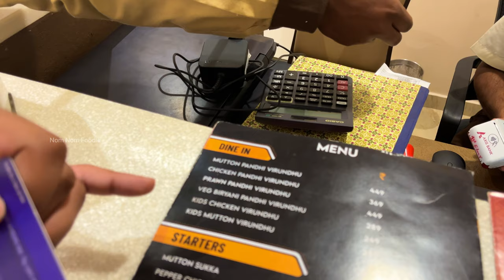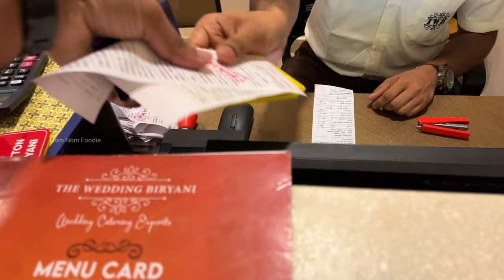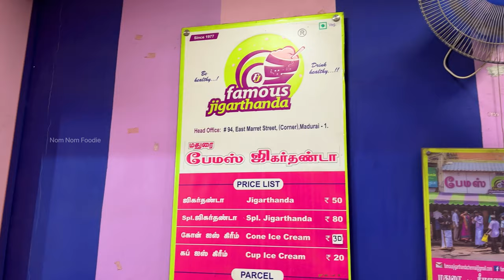Chennai Food Vlog Episode 4 | The Wedding Biryani | Thanjay Veeraswamy | Nom Nom Foodie #45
Mobile Gimbal
Pocket Gimbal
External Hard Disk